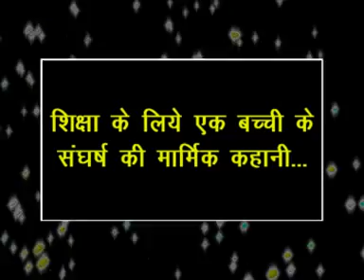Kamli - Hit Uttarakhandi Film Promo || Most Motivational Garhwali film for students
Kamli s the most viewed Uttarakhandi Film. Kamli 2 also comming soon...

कमली मूवी अब फुल HD मा भी ऐगी छ: Please watch on Himalayan FIlms YouTube Channel